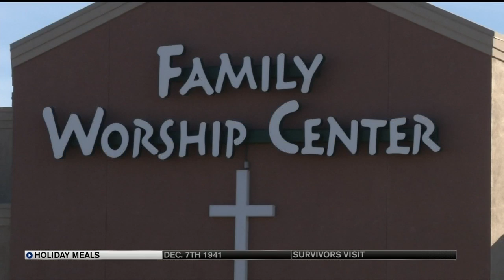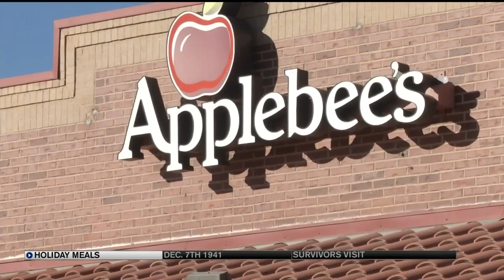Donations needed for Pueblo Community Christmas Dinner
The Pueblo Community Christmas Dinner will happen this year. "We are back and we're going to run with this one," said Daniel Lynne with Steel City Supporters.